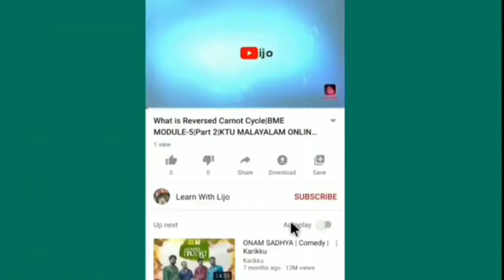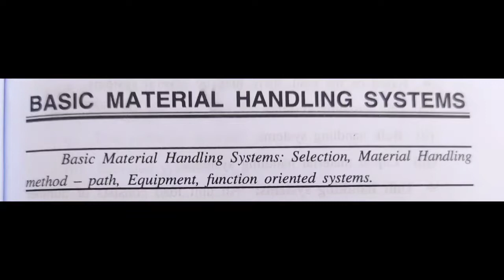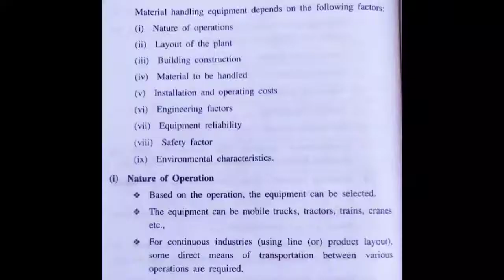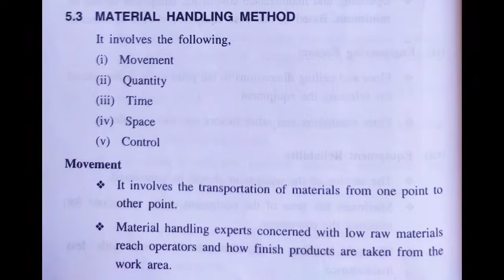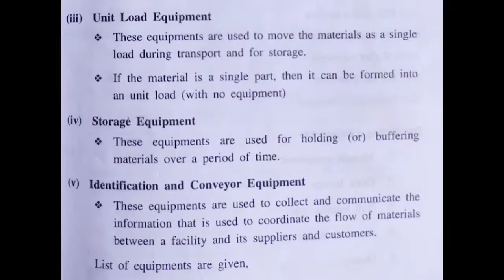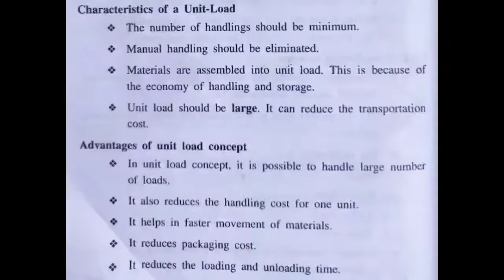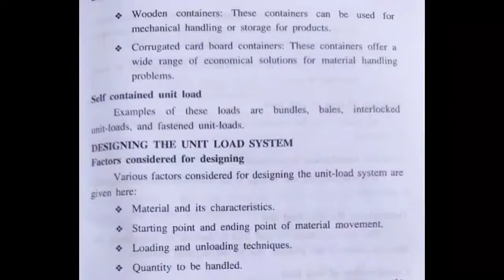Material Handling And Facilities Planning Module 5 | MHFP MODULE 5 | MHFP MALAYALAM CLASS | KTU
MHFP - Material Handling And Facilities Planning:
All Modules Classes:

MHFP TEXT BOOK BUY ONLINE 👇:
MATERIAL HANDLING AND FACILITIES PLANNING- KTU